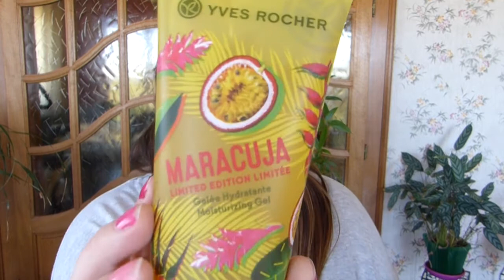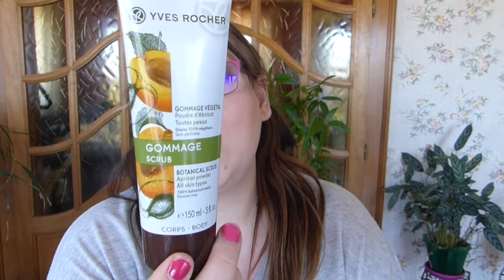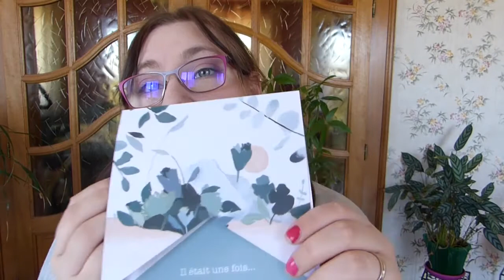{ HAUL } Yves Rocher : La Nouvelle Collection !!!! 2K18